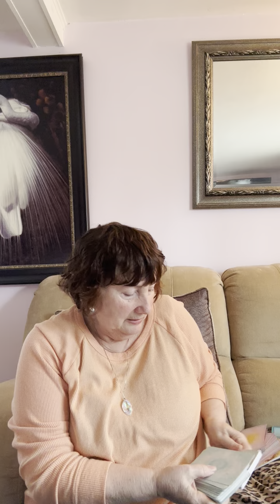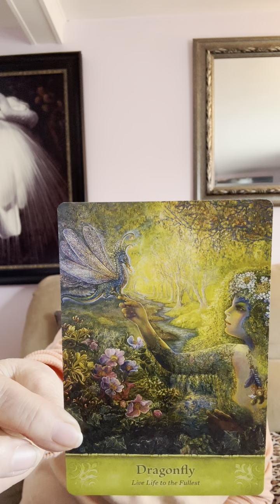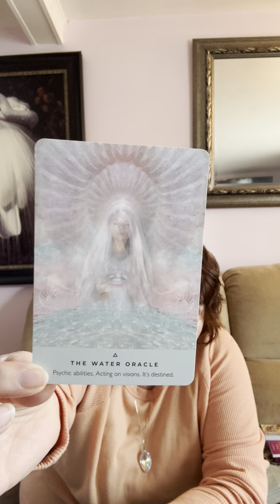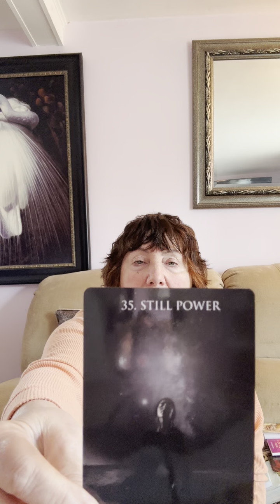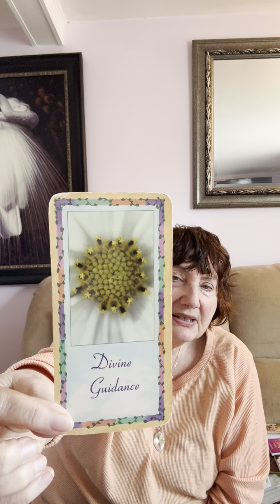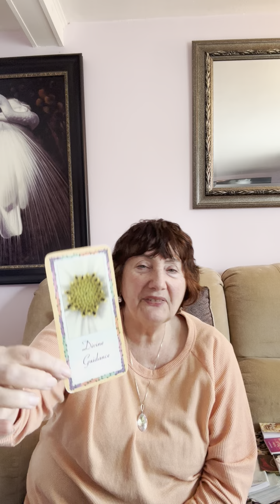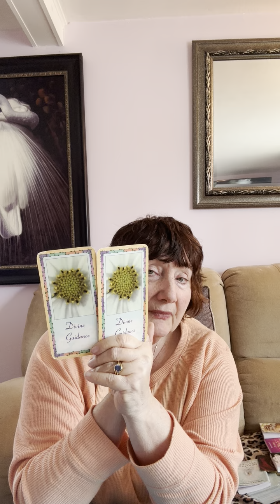Messages From Brenda - Sunday, April 14